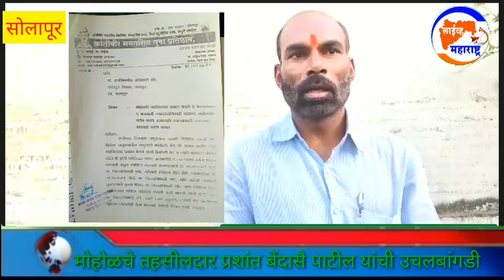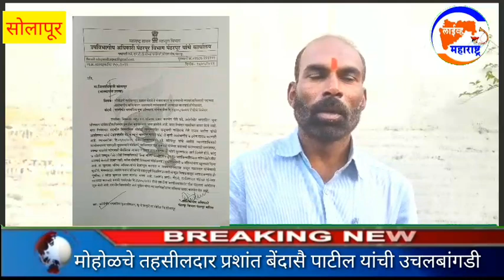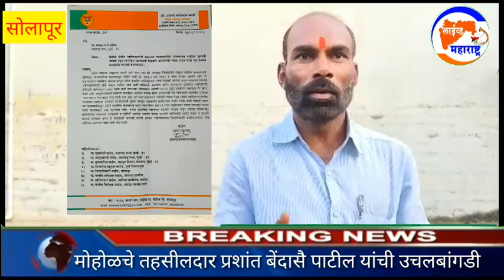आशी झाली तहसीलदार प्रशांत बेंडसे पाटील यांची उचलबांगडी:दशरथ काळे (कार्यकर्ता)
भारतीय लोकशाहीमध्ये जनता ही सर्व सामान्य देशाचे मूळ मालक असतात शासकीय निमशासकीय नोकरदारके जनतेचे सेवक असतात परंतु काही अधिकारी कर्मचारी हे मनमानी पद्धतीने बेकायदेशीरपणे काम करताना दिसतात त्याच्या विरोधात एक नागरिक सुद्धा यशस्वीपणे सत्याच्या मार्गाने मी स्वार्थपणे लढा देऊन त्याला त्याची जागा दाखवली जाते हेच मोहोळ येथील सामाजिक कार्यकर्ते दशरथ उर्फ दादा काळे यांनी संपूर्ण महाराष्ट्राला हे दाखवून दिले आहे.